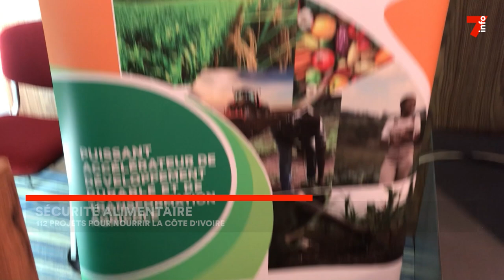Sécurité alimentaire : 112 projets pour nourrir la Côte d'Ivoire